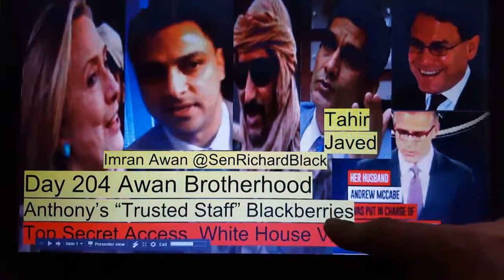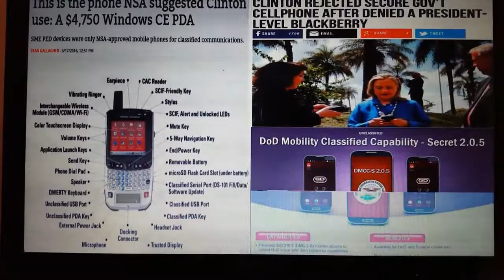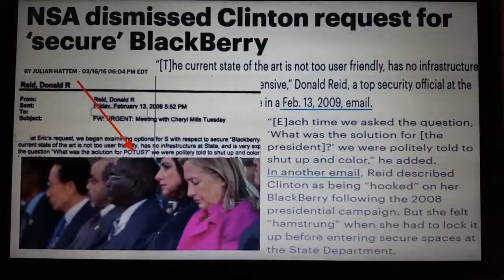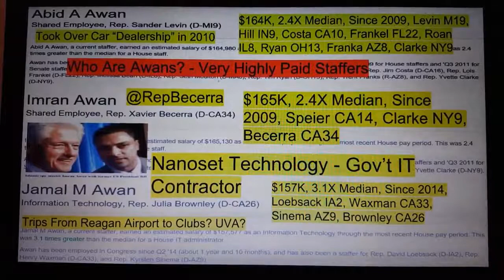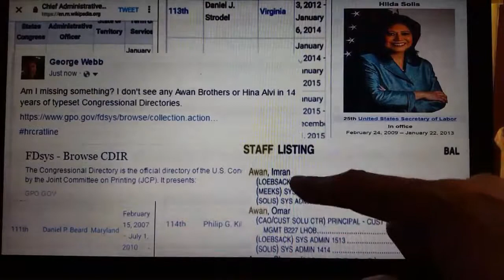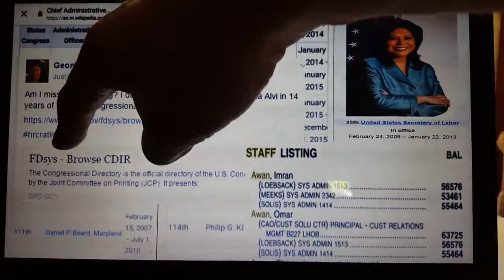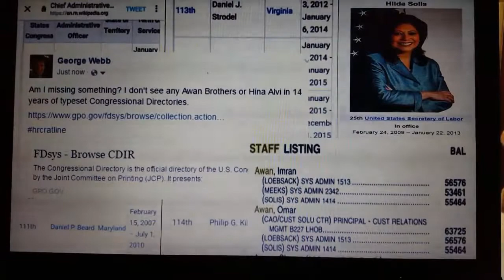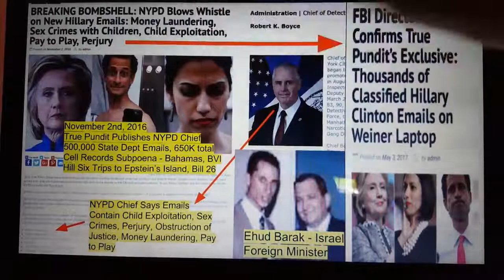Day 204 2 Hillary's Hackers, Awan Brothers Saga Deepens, Part 2